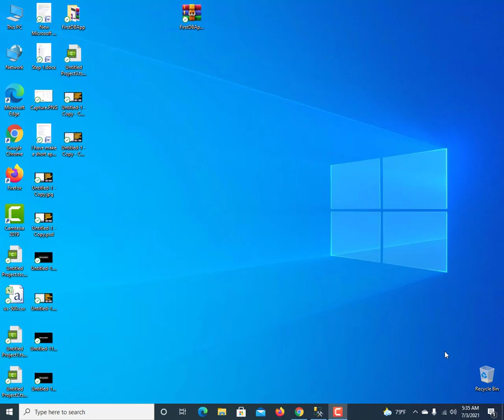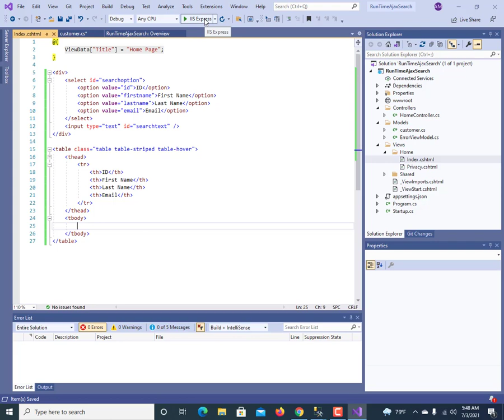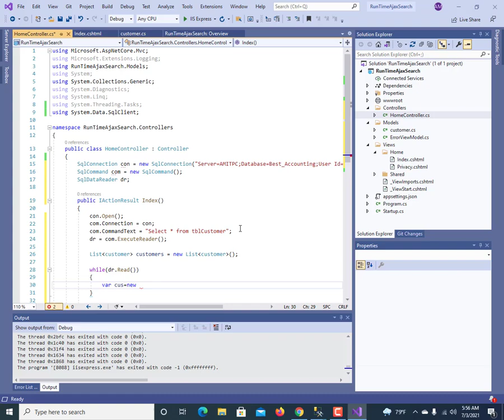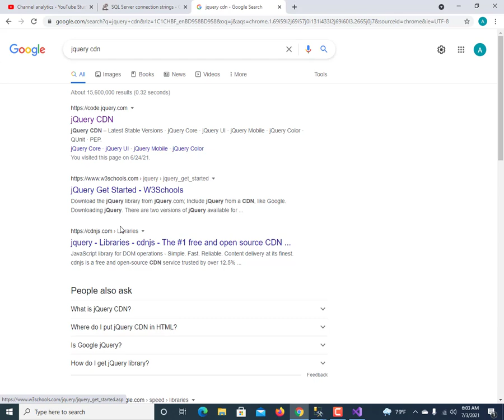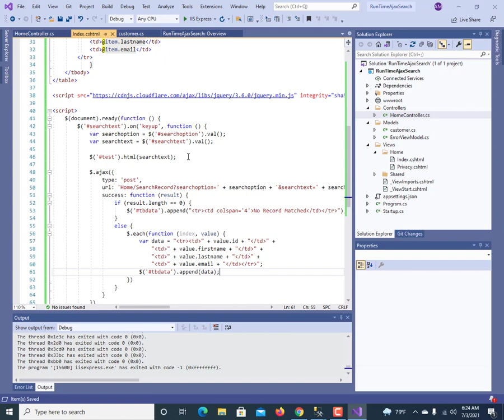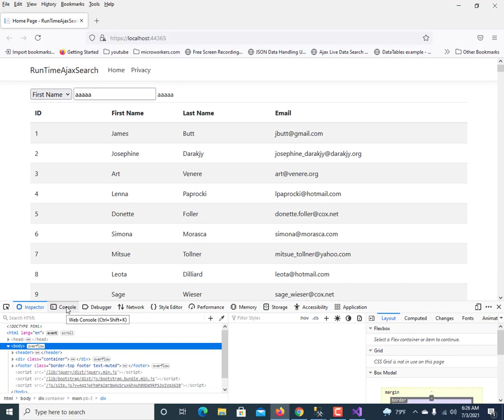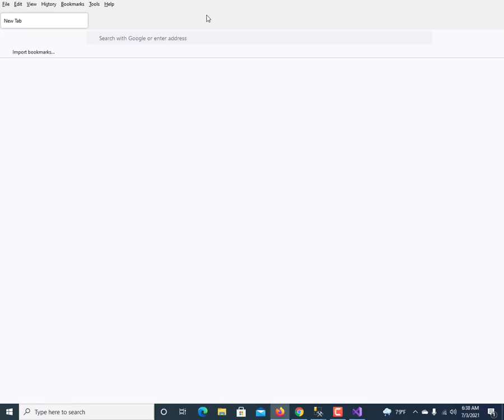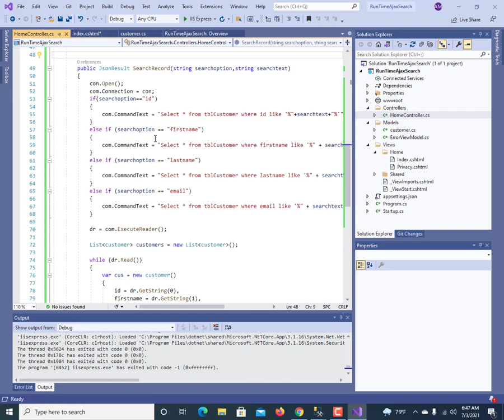Runtime Search using Jquery AJAX in ASP.NET Core MVC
I have made this project to display data from DATABASE, this is a runtime search using Jquery AJAX in ASP.Net Core MVC. This project is about JSON data handling in ASP.Net Core MVC. This is being a good startup for the beginners to understand Handling JSON Data in ASP.Net Core MVC and how to use Jquery AJAX. Happy Learning.

how to get data from database using jquery ajax in asp net
search functionality in asp.net mvc using jquery ajax
how to get data from database using jquery ajax in asp net mvc
get data using ajax jquery in asp.net mvc
render partial view using jquery ajax in asp.net core
how to retrieve data from database in html table using jquery in mvc
save (insert) data from html table to database using jquery ajax in asp.net mvc
update database using ajax jquery in asp net